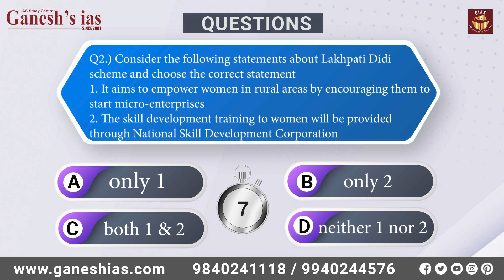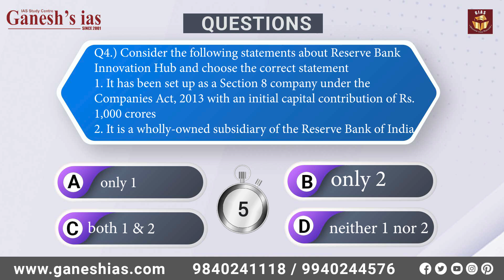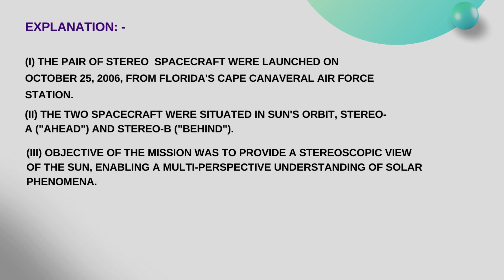Daily Quiz 19-02-2024 For UPSC Prelims 2024 || General Knowledge & Current Affairs Question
In this Daily quiz for UPSC series, Important Current affairs Quiz is selected from newspaper. This Daily quiz for upsc prelims 2024 will help upsc aspirants to enrich their strategy to clear civil service exam preliminary stage.
BELOW ARE THE TOPICS COVERED IN TODAY'S DAILY QUIZ FOR UPSC
1) Tampara Lake
2) Lakhpati Didi scheme
3) Indian Flying Fox bat
4) Reserve Bank Innovation Hub
5) STEREO Mission
CURRENT AFFAIRS
DAILY QUIZ KBC TODAY
DAILY MCQ CURRENT AFFAIRS
DAILY MCQ FOR UPSC
IAS QUIZ
IAS QUIZ QUESTION AND ANSWER
IAS QUIZ QUESTION

Playlist for UPSC exam preparation

UPSC courses provided by Ganesh IAS Academy